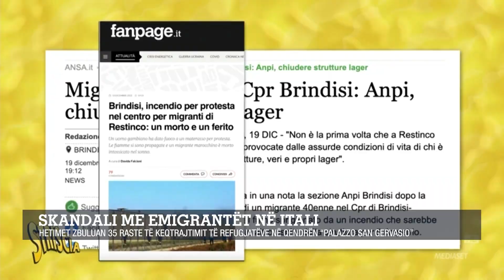Skandali me emigrantët në Itali hetimet zbuluan 35 raste të keqtrajtimit të refugjatëve në qendrën..